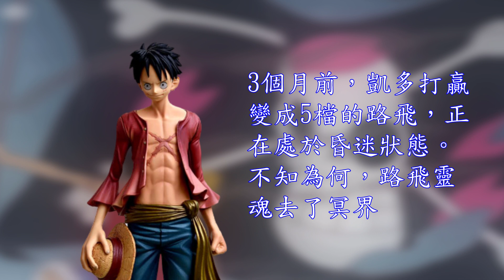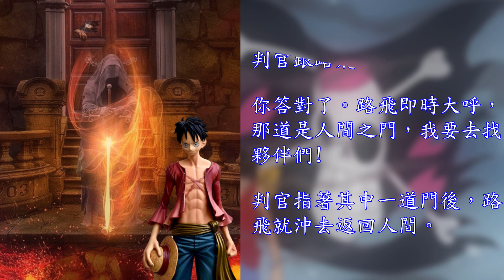路飛5檔被凱多擊敗，能成功闖審判之門嗎?